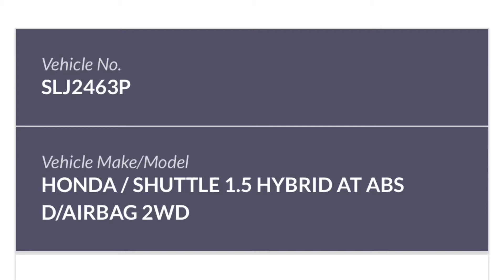SLJ2463P cutting through double white lines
SLJ2463P HONDA SHUTTLE cutting through double white lines and mulitple lanes abruptly. Happened along Woodlands Road on 27 February 2020, 8:47pm.